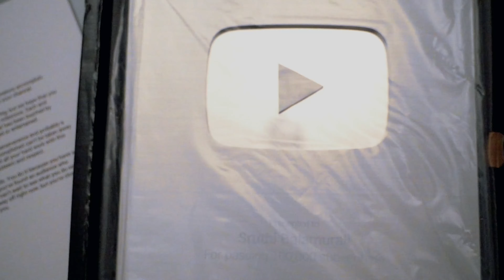Poongatrile X Venmegam MASHUP | Sruthi Balamurali | 100k+ Subscribers Special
So excited to share that my YOUTUBE SILVER CREATOR AWARD for crossing 100,000 subscribers is here!! Thank you so much everyone for making me hit this milestone!
Over the past one year, we’ve grown to a family of 159,000+ subscribers across the globe! So extremely grateful for all your love and blessings ❤️

Here is my mashup of two beautiful Tamil classics!
1) “Poongatrile” (Ae Ajnabi in Hindi) from the movie Uyire (Dil Se), composed by AR Rahman sir.
2) “Venmegam” (Alantha Doorala in Telugu) from the movie Yaaradi Nee Mohini (Aadavari Matalaku Arthale Verule), composed by Yuvan Shankar Raja sir.

Violin & Flute: Sruthi Balamurali
Music Arrangements: T.N. Balamurali
Production: TNB Studios

***use headphones for optimal listening experience***